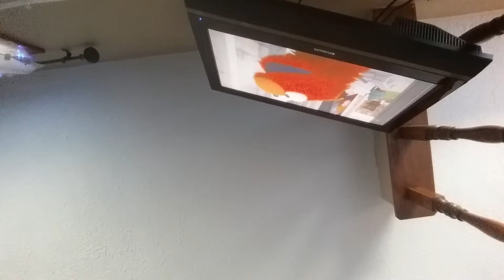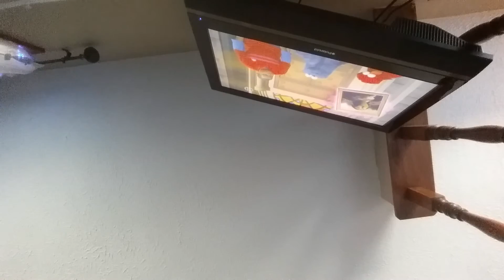It sounds like a lion with a sore throat. Oh my. Did i Startled you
Ahhhhhh i hate Scary Noises. (Breside of by A Lingading forest of Meadow)